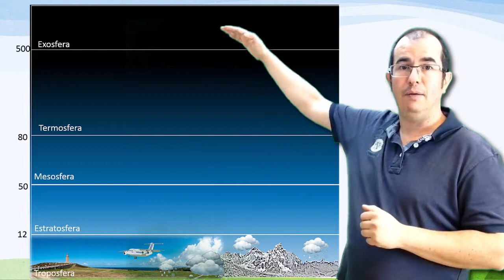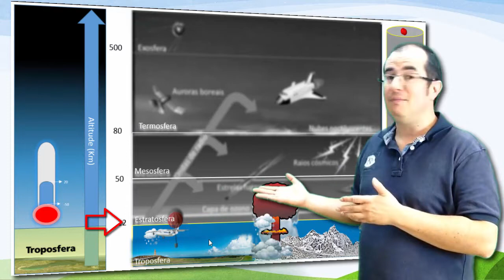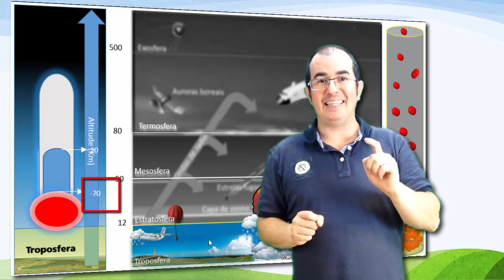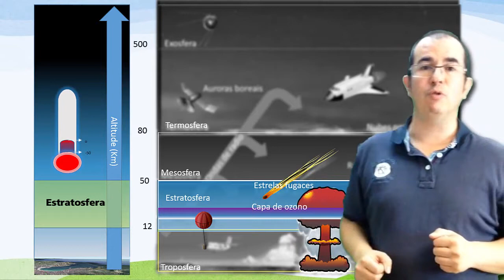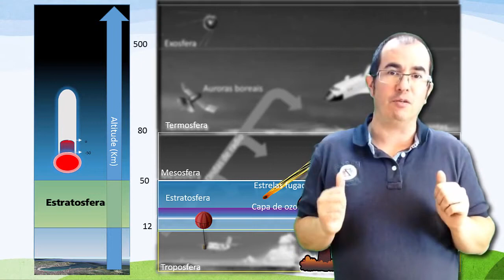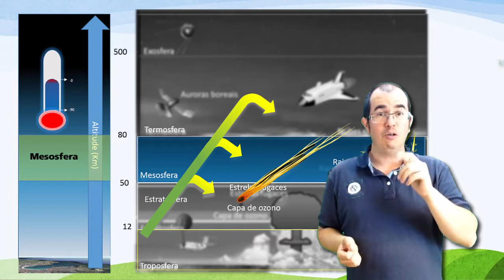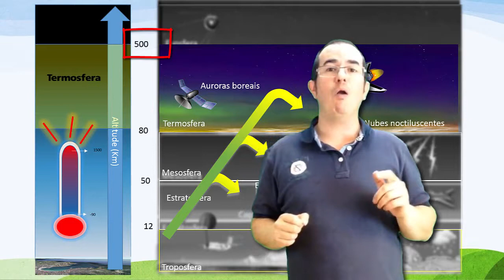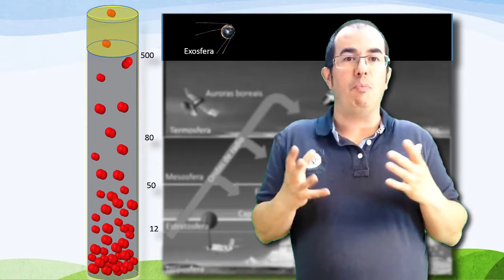Cales son as capas da atmosfera?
Queres saber en que consiste a atmosfera e cales son as súas capas?
Queredes saber que acontece en cada unha delas?
Deixade que o profesor de ciencias Xacobo de Toro volo explique.
Creei este vídeo co Editor de vídeo de YouTube a partir doutros vídeos meus.